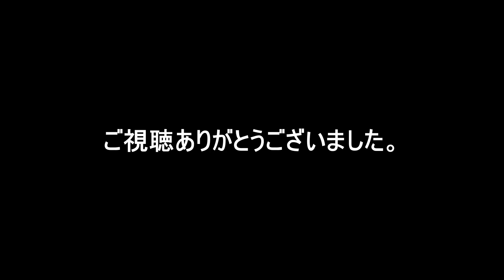【solo camp studio】キャンプメシやってみた。フライパンのハンドルを作るところからはじめました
金沢のおじさんキャンパーです。
雨の日の庭キャンプの動画をお届けします。ランタンはフュアーハンドです。粗挽きウインナーを焼きます。外で食べるとおいしいです。キャンプ飯。camp cooking